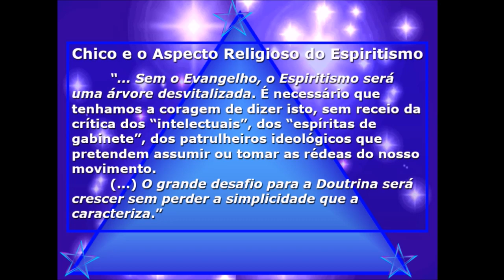Chico Xavier: "Desde os 5 anos guardo todo o Evangelho 2º Espiritismo na memória." Porque é Kardec!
Testemunho por escrito de Geraldo Lemos Neto para Weimar Muniz de Oliveira - para a tese "A Volta de Allan Kardec" após Chico Xavier lhe fazer uma dedicatória pessoalmente no livro "Kardec prossegue"

Trecho de Casos inéditos de Chico Xavier, o Apóstolo do século XX - Weimar Muniz de Oliveira

Em entrevista ao “Espiritismo BH” – “Trajetória espiritual de Chico Xavier” (08/04/2010), Carlos Alberto diz que: “Japhet trabalhou na revisão do LE se não me engano, e em algumas páginas do ESE.” Em 2010 o jornal Correio Espírita publica esta nova versão das suas teorias: “Filha de judeu, Ruth Céline Japhet contribuiu com Allan Kardec para trabalhar na revisão de “O Livro dos Espíritos” e do “Evangelho Segundo Espiritismo”, durante as reuniões nas casas dos Srs. Roustan e Japhet. (não na casa do pai dela) Isso pode explicar por que Chico sabia, desde pequeno, todo o Evangelho. Em palestra proferida em Niterói no dia 23 de abril, o médium Geraldo Lemos Neto citou este fato: “Desde quando ele tinha cinco anos de idade, Chico guardava integralmente na memória as páginas de “O Evangelho Segundo Espiritismo.” A história de Chico Xavier todos nós sabemos. Ele somente veio ter contato com a Doutrina Espírita aos 17 anos de idade.”

Portanto, Japhet não participou em “O Evangelho Segundo Espiritismo” (ESE, 1864), época em que esta médium já se tinha afastado do Espiritismo e incompatibilizado com Kardec (vide posterior relato de Aksakof). Kardec não concordava com a cobrança por serviços mediúnicos, como Japhet fazia e deve ter sido este o principal motivo da ruptura com o grupo do Sr Roustan no qual Japhet era a principal médium.

Em 2006, 3 anos antes da teoria de Japhet, Geraldinho em entrevista ao Dr Weimar Muniz de Oliveira (“A Volta de Allan Kardec”) já tinha revelado de forma comovida: «…até hoje ressoa em minha memória a conversa particular que tive com o Chico em 19 de março
de 1992 quando, após enviar-me o livro “Kardec prossegue”, de autoria de nosso confrade e amigo Adelino da Silveira, com o seu próprio autógrafo, e conversando com ele na intimidade de sua casa em Uberaba sobre o livro, Chico me confirmou ser, de fato, a reencarnação do codificador, dizendo-me, entre lágrimas de profunda emoção:

“É uma coisa muito curiosa este fato, Geraldinho, porque desde quando eu me entendo por gente, quando tinha 5 anos de idade, na minha meninice em Pedro Leopoldo, eu guardo as páginas do “Evangelho Segundo O Espiritismo” integralmente na memória!» Se Japhet não participou no ESE, como Chico se lembrava integralmente desse belo livro que Kardec preparou de forma sigilosa?